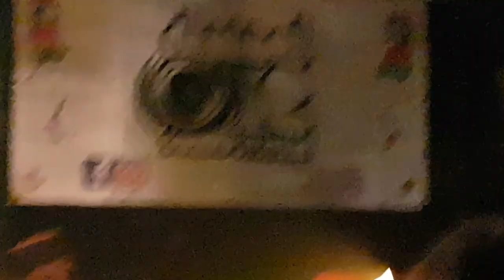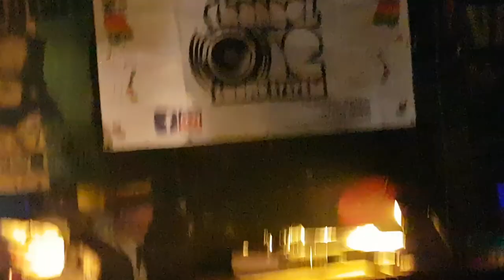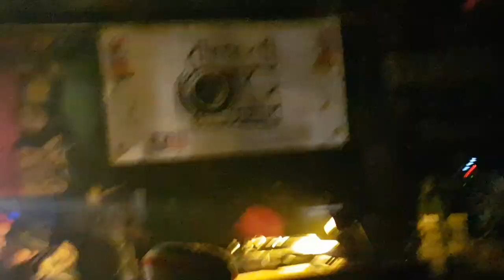Channel one sound @ dryden street social leicester 1 4 2018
Reggae channel one sound